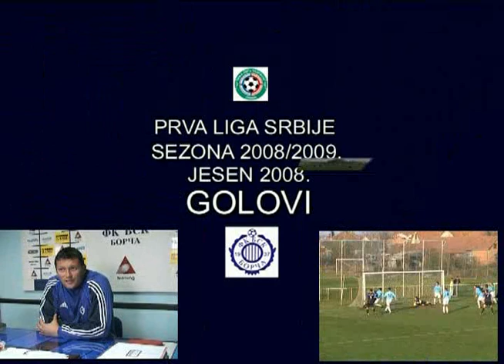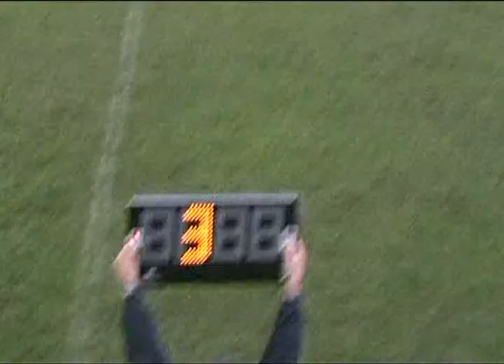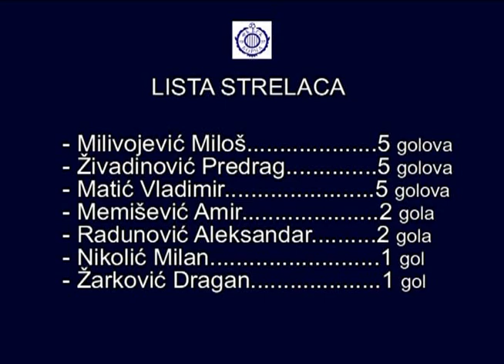BSK BORCA GOLOVI JESEN 2008 DV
goals from the first part of season 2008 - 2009